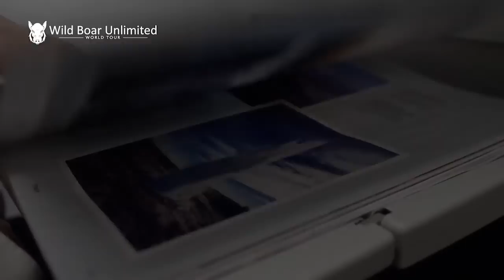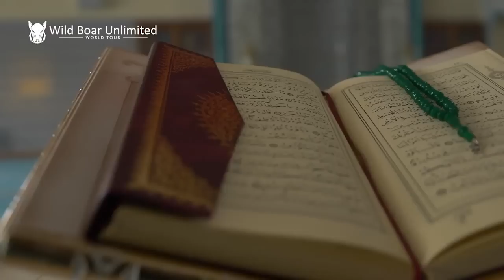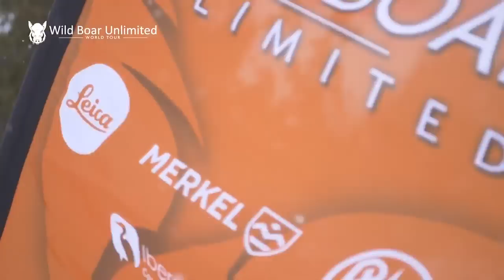"Caza Extrema en Turquía Con WildBoar Unlimited" Capítulo 1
Os presentamos WildBoar Unlimited patrocinado por rifle Merkel, una búsqueda constante de los mejores Cochinos del Mundo,